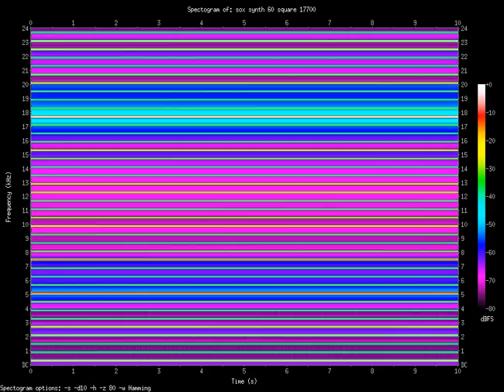square 17700.Hz (17.7kHz)